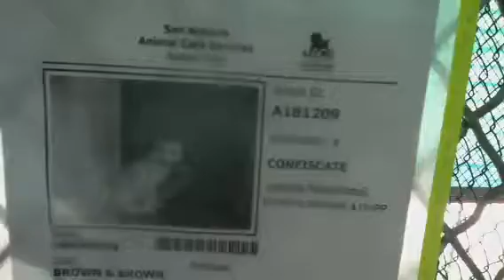KILL DATE:8-9 KENNEL ID